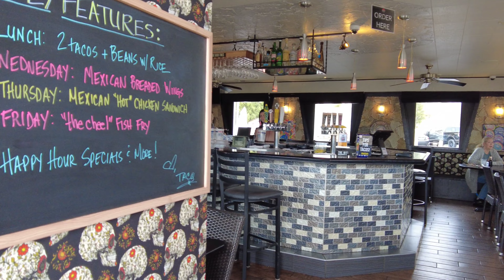Daily Taco & Cantina in Thiensville, WI - Restaurant Review!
Well this worked out well!! Went to Daily Taco & Cantina on a Taco Tuesday and releasing on Cinco de Mayo, the food I had here was pretty awesome. the Torta of the week called a Pambazo with chorizo and potatoes was pretty so good but messy and the Birria tacos with ground wagyu beef settled my cravings for tacos.  The price is a little steep, but I think the flavors justify it. A nice Mexican Restaurant in Thiensville Wisconsin.

Milwaukee Restaurants
Milwaukee Restaurant Review
Milwaukee Brewery Review
Milwaukee Eats
Milwaukee Food
Milwaukee Foodie
Wisconsin Restaurants
Wisconsin Restaurant Review